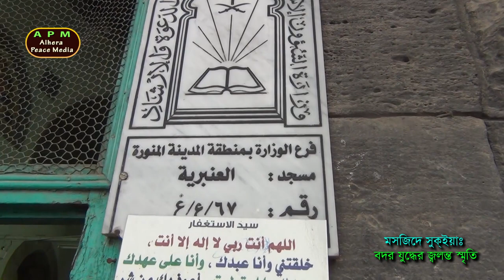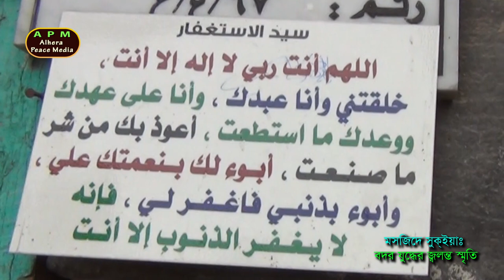মসজিদে সুক্‌ইয়াঃ মুআজ মুআউয়িজের কুস্তি হয়েছিল যেখানে Where is preparing for Badar war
আলহেরা পিচ মিডিয়া এবার দর্শকদের জন্য প্রকাশ করল ‍‍'মসজিদে সুক্‌ইয়াঃ মুআজ মুআউয়িজের কুস্তি হয়েছিল যেখানে Where is preparing for Badar war' শিরোনামের একটি অসাধারণ শিক্ষণীয় ভিডিও। হিজরতের পর ইসলামের বিজয়ের অন্যতম একটি টার্ণিং পয়েন্ট ছিল ঐতিহাসিক বদর যুদ্ধ। এ যুদ্ধে স্বল্প সংখ্যক সাহাবী বিপুল উৎসাহ উদ্দিপনা নিয়ে জীবন বাজী রেখে লড়াই করতে প্রস্তুত হয়ে যান। ক্ষুদে বাচ্চারাও অবলীলায় জান দিতে প্রস্তুত। কিন্তু বাচ্চাদেরকে যুদ্ধে যাবার অনুমতি দিচ্ছেন না নবীজি সা.। তথাপিও আফরার দুই নাবালেগ সন্তান মুআজ এবং মুআউয়িজ পরিকল্পনা করে যে জায়গায় কৃত্রিম নৈপূণ্য দেখিয়ে যুদ্ধে যাবার অনুমতি লাভ করেছিল এবং যেখানে নবীজি সা. বদর বাহিনী পূণর্গঠন করেছিলেন সেই ঐতিহাসিক জায়গাটিই এখানে দেখানো হয়েছে।

তাছাড়া অটোমান সাম্রাজ্যের অধিনে থাকা কালীন একটি পুরনো স্থাপনা যা এখন যাদুঘরে পরিণত করা হয়েছ, সেই তুর্কি আমলের মসজিদ ও রেলওয়ে ষ্টেষনটিও দেখানো হয়েছে। বরাবরের মত এবারো তথ্য বর্ণনায় রয়েছেন হাফেজ মুফতি রফিকুল ইসলাম সরদার। আশাকরি দর্শকদের ভাল লাগবে।